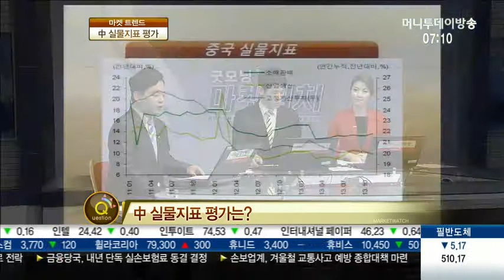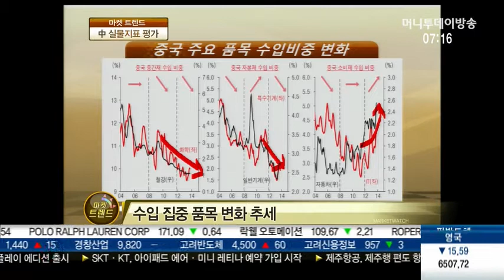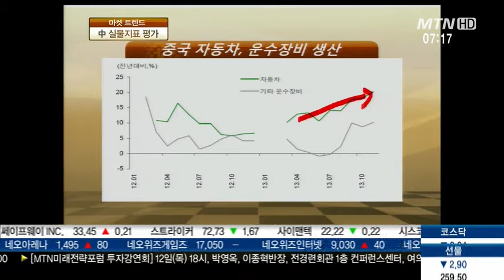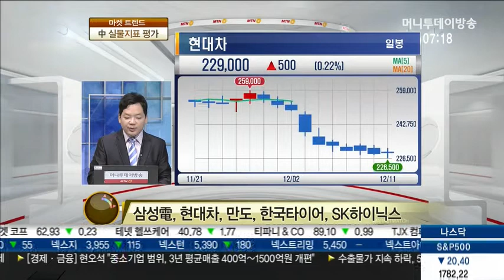中 실물지표 평가 투자 아이디어는?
Q. 中 실물지표 평가는?

- 소비 증가, 생산·투자 감소
- 규제 불구 부동산 가격 상승세 지속
- 고정투자 하향세 추세적 지속 예상

Q. 中 금융시장 변화 추세는?

- 위안화 강세 뚜렷
- 금리차 확대로 캐리 증가 작용
- 홍콩 내 위안화 예금 증가 주목

Q. 실물·금융시장 염두 투자전략은?

- 수입 집중 품목 변화 추세
- 소비 : IT, 생산 : 자동차 견인
- IT주 관심종목 : 삼성전자, SK하이닉스, LG디스플레이
- 자동차주 관심종목 : 현대차, 만도, 한국타이어 관심
- 선진국 수출 회복 수혜 기대